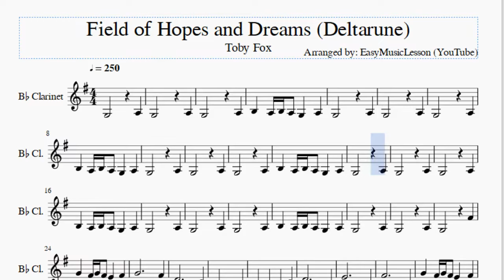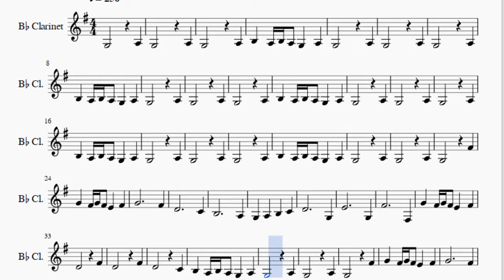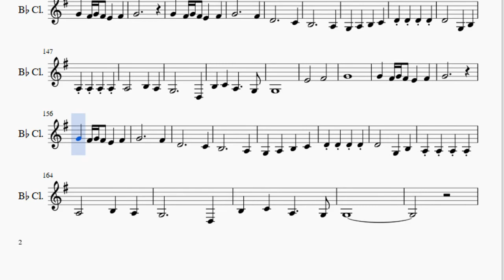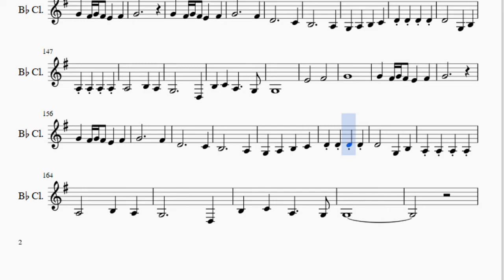Clarinet Sheet Music: How to play Field of Hopes and Dreams (Deltarune) by Toby Fox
Here is a sheet music/tab video on the song Field of Hopes and Dreams (Deltarune) by Toby Fox on the clarinet. A clarinet sheet music arrangement which is transposed to notes that are easily played by clarinet, for the song Field of Hopes and Dreams (Deltarune) by Toby Fox.

EasyMusicLesson teaches you to play the your favorite instrument, through well-arranged sheet music so that you too can learn how to play Field of Hopes and Dreams (Deltarune) by Toby Fox on the clarinet as fast as you can. A clarinet sheet music with backing tracks to help your play the song better.